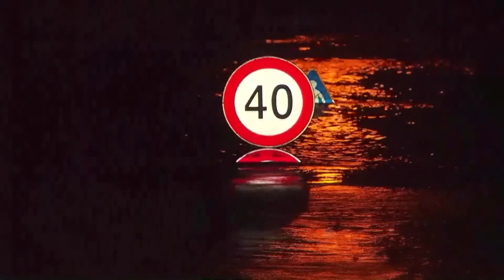Korea Historical Flood 2022 | Seoul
On 8 August 2022, large scale floods hit the South Korean capital of Seoul and surrounding areas. It was preceded by the highest rainfall in 80 years. 2,800 buildings have been damaged and at least 9 people have been killed. 63 people in Seoul have been made homeless. 50 cities and towns were issued with landslide warnings. Power cuts have been widespread. President Yoon Suk-yeol has warned the public of more rainfall. The highest recorded rainfall was 17 inches (43cm) Seoul's Dongjak district.